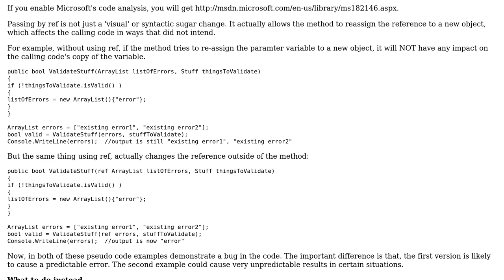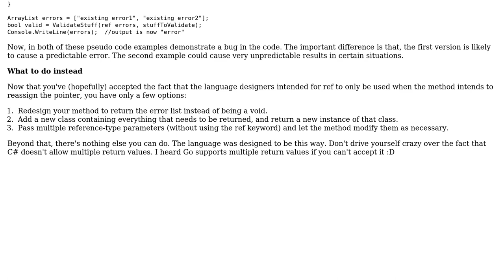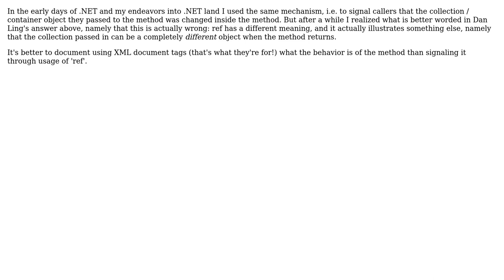Intentionally incorrect use of language features, specifically "ref" in C#, as a hint to colleagues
Software Engineering: Intentionally incorrect use of language features, specifically "ref" in C#, as a hint to colleagues

With thanks & praise to God, and with thanks to the many people who have made this project possible! | Content (except music & images) licensed under CC BY-SA | Music | Images & others | With thanks to user Telastyn user frumious user Frans Bouma user Dan Ling and the Stack Exchange Network Trademarks are property of their respective owners. You are responsible for your own actions.